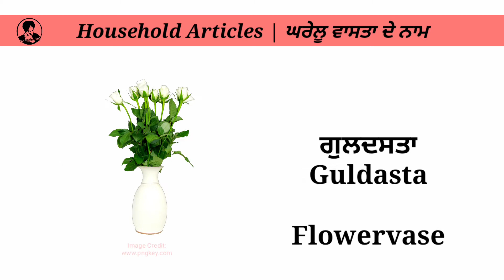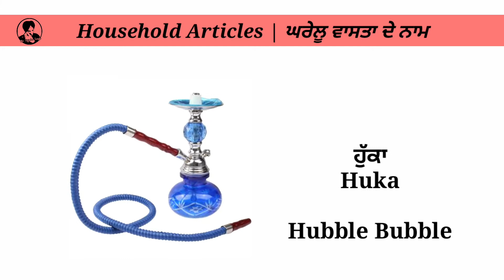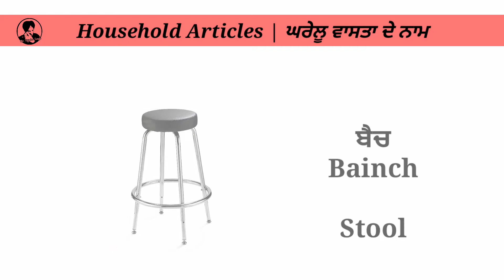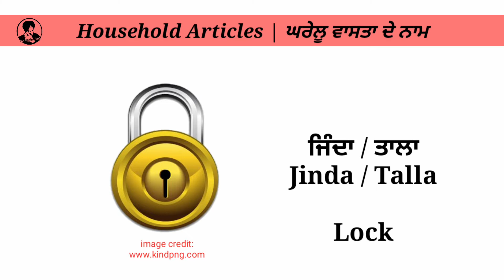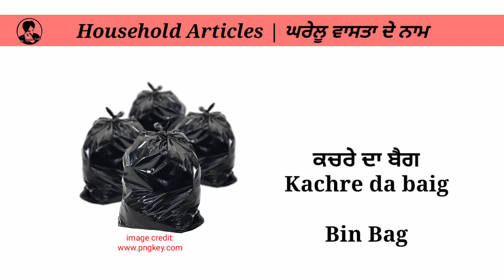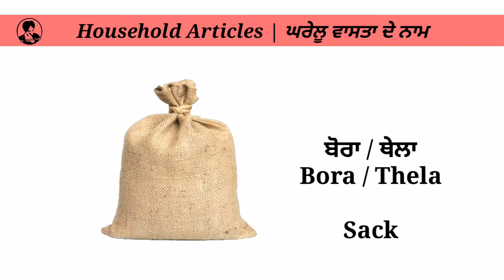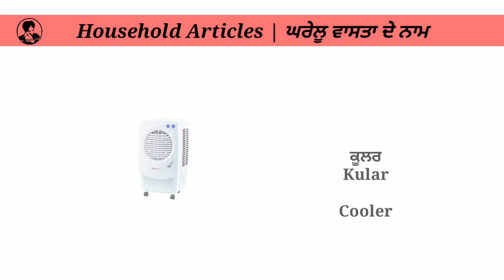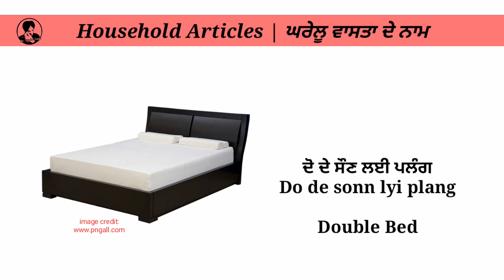146 Household Articles With Pictures Punjabi & English | ੧੪੬ ਘਰੇਲੂ ਵਾਸਤਾ ਦੇ ਨਾਮ ਨਾਲ ਫੋਟੋਆਂ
You are watching in this video Household items with Pictures Punjabi and English for more details watch full video and Like,Share this video & don't forget Subscribe my YouTube channel Mr.Tajinder Singh.

My name is Tajinder Singh. I am from India,Punjab,Jalandhar.
You are watching YouTube Channel Mr.Tajinder Singh. I will be showing in this YouTube Channel: ✈️Traveling,  💡General knowledge,  📖Study,  😎My life style,  🎮Gaming & Fun,

👉More Videos Playlist links👈

📃One WORD Playlist Punjabi & Engliah With Audio | ਇੱਕ ਅੱਖਰ ਪਲੇਲੀਸਟ ਪੰਜਾਬੀ ਅਤੇ ਅੰਗ੍ਰੇਜ਼ੀ ਵਿੱਚ ਨਾਲ ਅਵਾਜ਼: